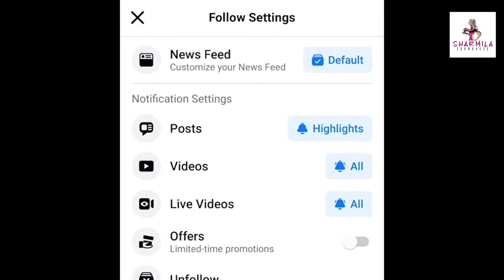মৃণাল সেনের ফোন! আনন্দে আত্মহারা হয়েছিলাম: Paoli Dam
মৃণাল সেনের ফোন! আনন্দে আত্মহারা হয়েছিলাম: Paoli Dam Live